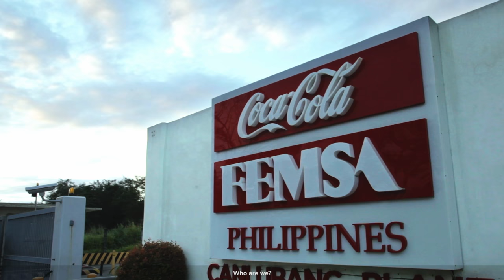Coca-Cola FEMSA Manifesto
Know more about the men and women behind the iconic bottle that brings people together.

We are Coca-Cola FEMSA Philippines, we are the makers and sellers of the Coke you know!